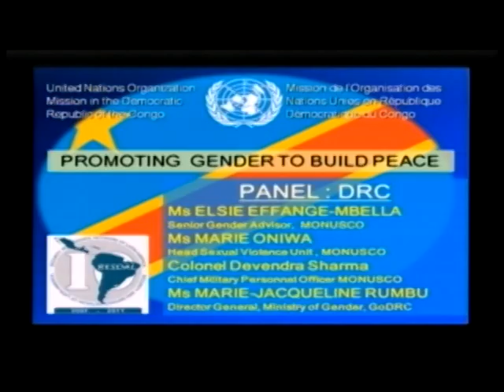RESDAL - Conférence internationale PROMOUVOIR LE GENRE POUR ARRIVER À LA PAIX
25 et 26 avril 2012
Buenos Aires

Panel: Des voix du terrain: le cas de la Mission des
Nations Unies de Stabilisation en République
Démocratique du Congo (MONUSCO)
Elsie EFFANGE-MBELLA, Directrice du Bureau Genre de
MONUSCO.
Marie ONIWA, Directrice de l'Unité de Violence Sexuelle de M
ONUSCO.
Colonel Devendra SHARMA, Chef de Personnel du Contingent
Militaire de MONUSCO.
Marie-Jacqueline RUMBU-ZAKANG, Directrice Générale de
l'AVIFEM (Agence Nationale de lutte contre les violences faites à
la femme et à la jeune et petite fille), Ministère du Genre,
Famille et enfant honoraire, Répúblique Démocratique du Congo
Modératrice: Marcela Donadio, RESDAL.